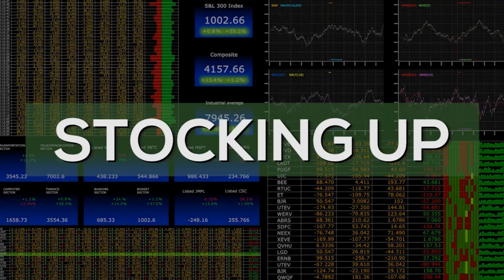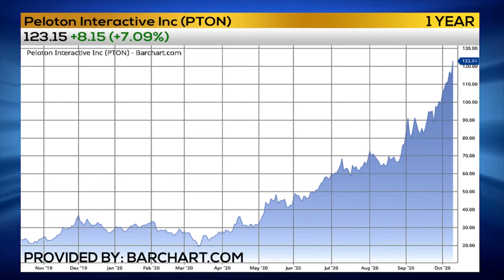STOCKING UP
Find out why Dr. J's play of the day is Peloton!